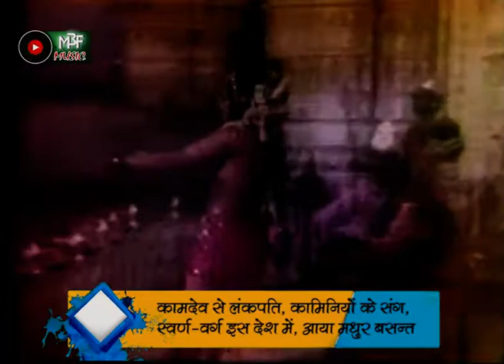Re-Re Bahar Aayi | With Lyrics | Jay Hanuman - 1973 | Asha Bhosle | MBF- MusicH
Film: Jay Hanuman - 1973
Language: Hindi
Director: Manu Desai
Producer: Ramkumar Bohra
Singer: Asha Bhosle
Lyrics: Bharat Vyas

(Link Soon)

Thanks.